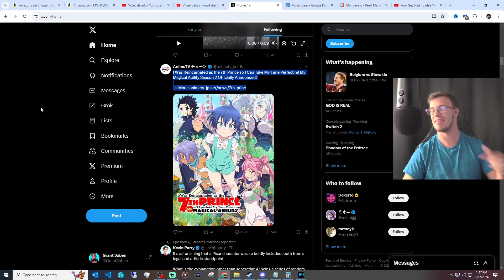LLOYD DESTORYS GUISARME | Reincarnated as the 7th Prince Episode 12 Reaction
Today we'll be reacting to Reincarnated as the 7th Prince Episode 12

Thank you to those that choose to support me, so I can continue these videos!